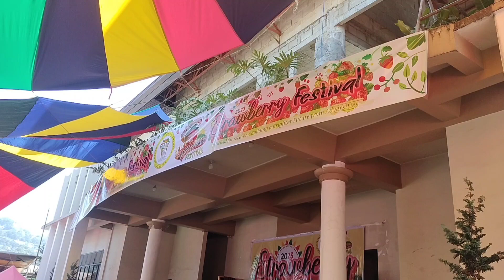ART AND MURAL CONTEST @LATRINIDAD BENGUET STRAWBERRY FESTIVAL 2023